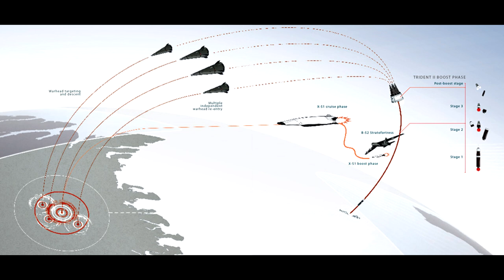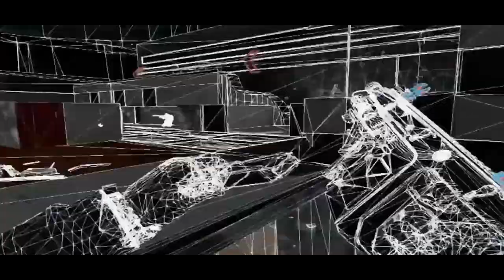Call of Duty Ghosts : Realidad o Ficción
tu opinion y saber que piensas o resolverte alguna
duda XD...

Skype:niiocarrasco
Gamertag Xbox:niiocarrasco